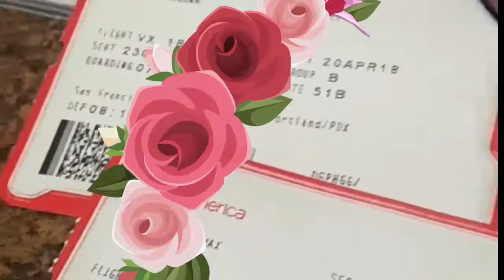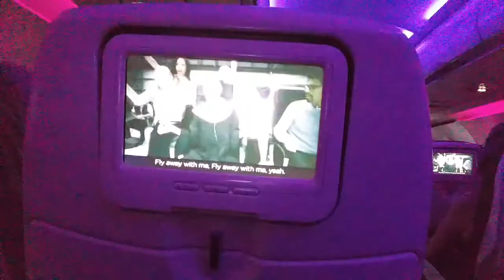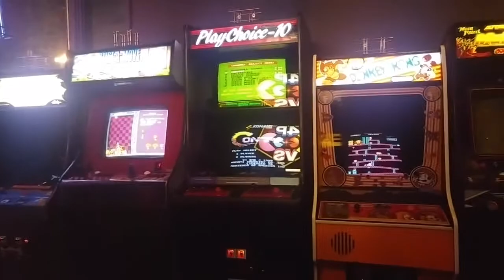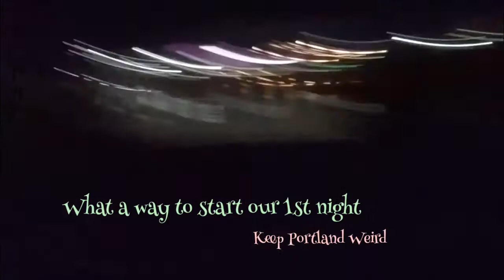Portland Oregon: Day 1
Bestie Trip: Fri/Day 1

To kick off this trip we are heading to the Rose City of Portland Oregon. One of the most beloved green, weird, friendly places to go. As we pack our things for this short weekend trip. I take my bestie Julie on her first time to a new city as I play as her tour guide for the weekend. We arrive in the evening and meet with friends. And who would've thought our friend Jeremiah also his 1st visit, visits one of our friend Neil who lives in Oregon.

We start the night young. So relax and enjoy this journey with me!

Places we visited:

Ground Kontrol -
115 NW 5th Ave, Portland, OR 97209

Theo's -
121 NW 5th Ave, Portland, OR 97209

** I have no copyrights to the music in the video and provide the artists and song titles. **

📱🎥📹📷Credits also to my bestie Julie for helping me edit the packing intro using VivaVideo app with music.